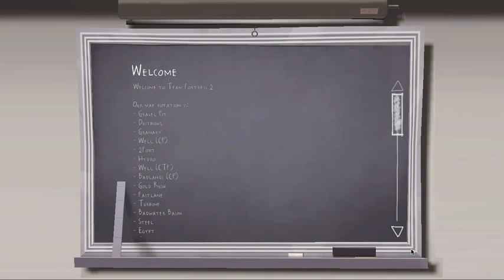Team Fortress 2 w/killerfiregun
So much Lag. Mess up on the Intro.Ah First Tf2 Videos.
Go Check out killerfiregun